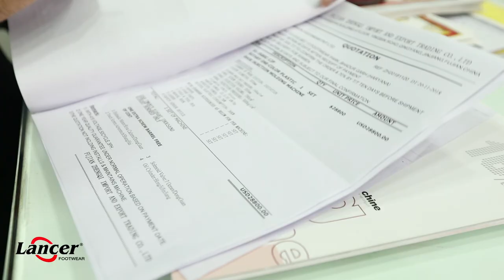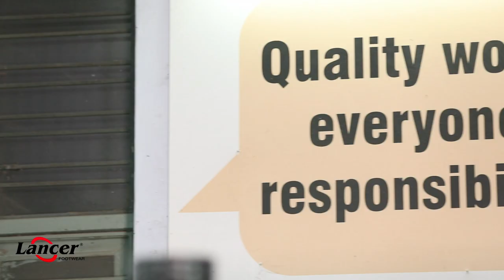Lancer Shoes Corporate Office and Factory AV